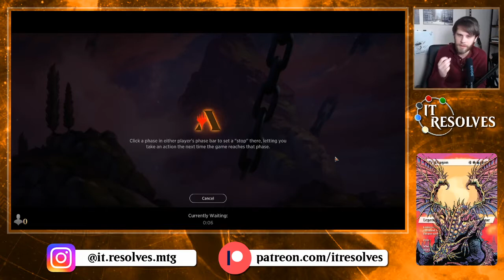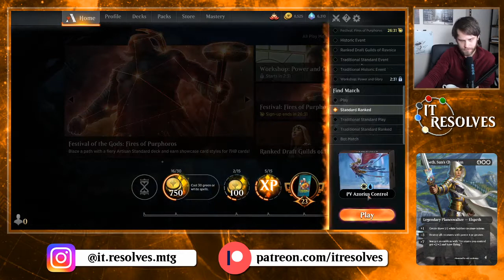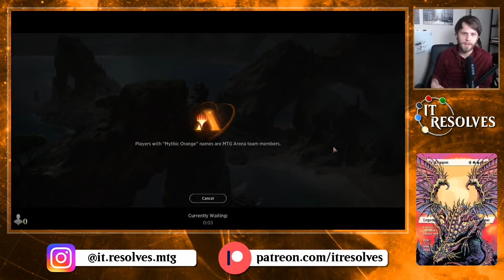MTG Arena | Standard | Azorius Control #2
Day 2 of testing out this Azorius Control build. Extremely powerful and very fun, I hope you enjoy the video!